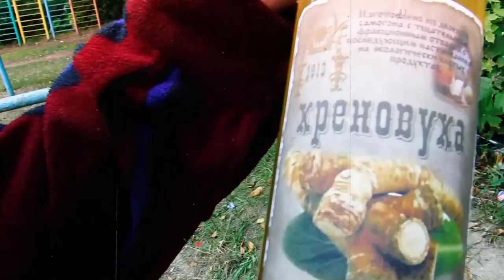Дегустация Хреновухи! (Подарочек)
Экспериментальный юмор от короля маргиналов Вито Рэмбозо!
Ролик содержит чёрный юмор и нецензурную лексику, не рекомендуются к просмотру лицам не достигшим совершеннолетия.
Данное шоу является постановочным, все участники являются актёрами.